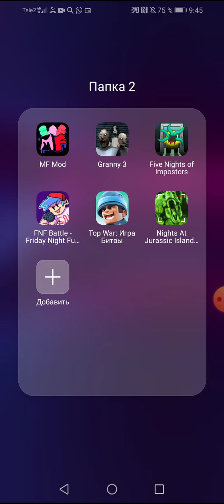Виживание от 🦖🦖динозавров часть 1